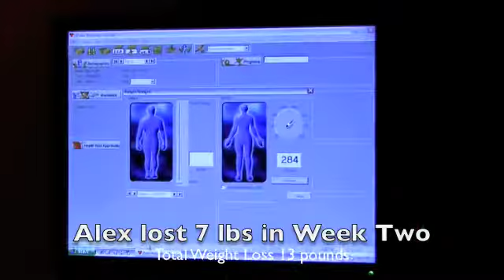Forever Fit Week Two.m4v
Weight loss and getting physically fit is on the mind of contestants in the Forever Fit Challenge at Club 14 Fitness in Fernandina Beach, on Amelia Island, Florida. Follow them on their completion of week two in this inspiring health series of real people reaching for real goals!